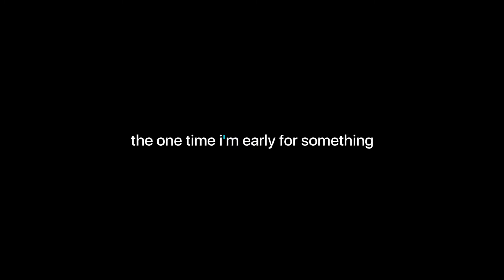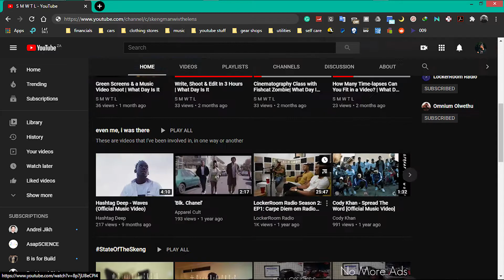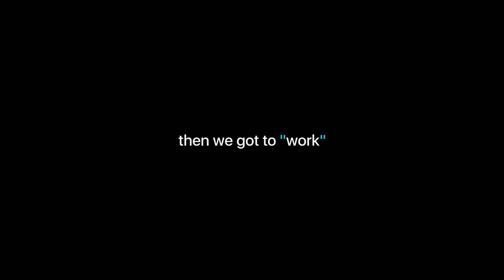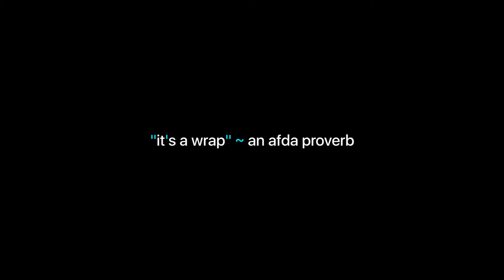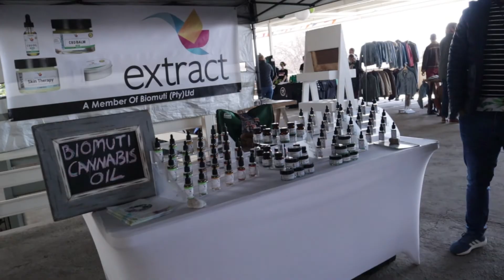A Short Story For Apparel Cult | What Day Is It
would you believe if i said this was all shot in about 4 hours...? also... what day is it?

Soundtrack:
leowiik - Walk In The Snow & Fireplace